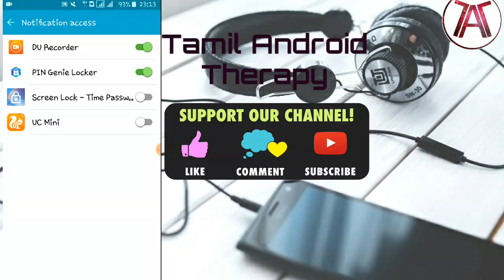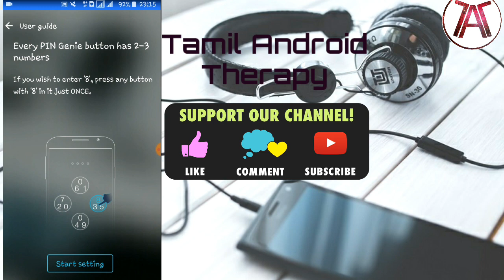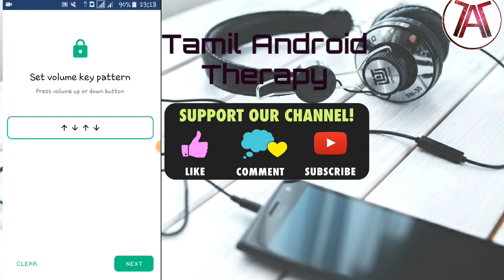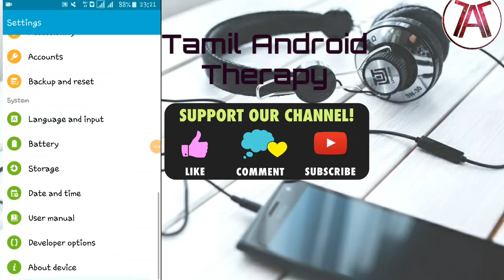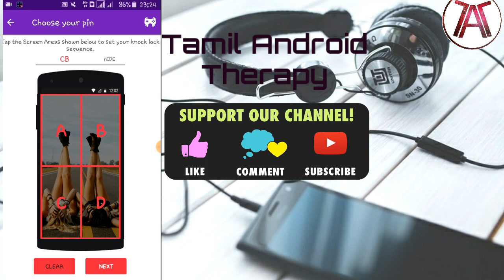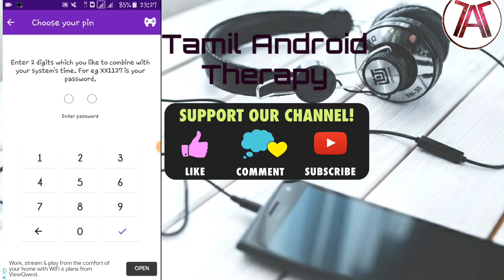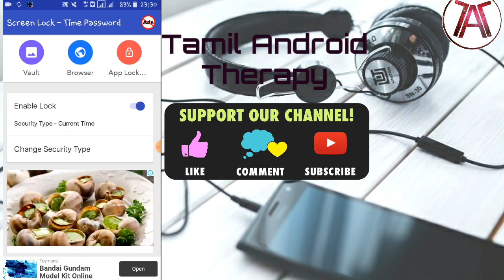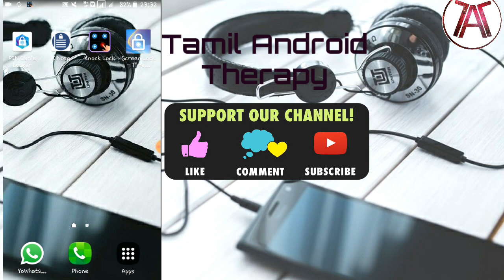Top 5 secret lockscreen&App lock for android mobile தமிழில் | tamil | tamil android therapy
top 5 secret lockscreen for android in tamil by tamil android therapy..